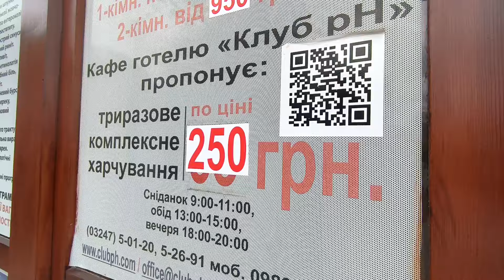Трускавець 2024: де поїсти комплексне харчування за 250 гривень, з Карпат, П'ятий океан після пожежі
@LvivDepo львівдепо трускавець truskavets truskawiec Відтепер маєте можливість подякувати команді Львів Депо не лише на словах ;)
Трускавець 2024: де поїсти, комплексне харчування за 250 гривень, з Карпат на бювет вулиця Данила Галицького, Помірецька, Шашкевича, Симоненка, Гоголя і Стебницька , сакури і магнолії, 11 квітня 2024 р.